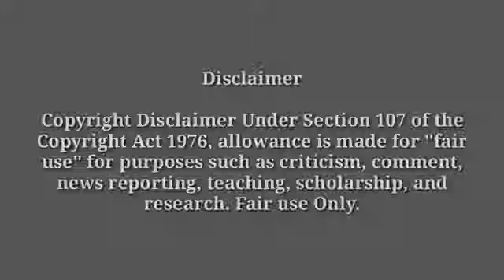Mai To jaito Jangal Jangal Lakdi Khoje la Dj |मै तो जाथव जंगल जंगल लकड़ी गोंदेला |Dj Bhageshwar